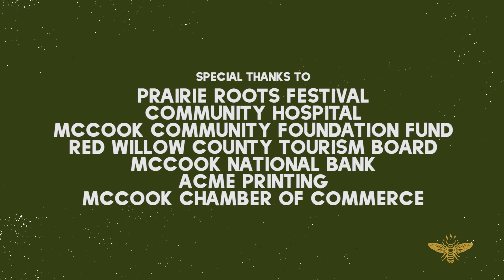"The Star-Spangled Banner" by MajorMinor3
Watch McCook-native vocal trio MajorMinor3 perform a spirited rendition of the Star-Spangled Banner inside a cozy home in the southern Nebraska town.

Video by Andrew Dickinson, Lindsey Yoneda | Edit by Andrew Dickinson | Full story

This video was created as part of the Good Living Tour Live Performance video series, thanks to presenting sponsor the Nebraska Department of Economic Development with generous support from Peter Kiewit Foundation, Nebraska Community Foundation, Humanities Nebraska, Nebraska Cultural Endowment, Pinnacle Bank, Nebraska Loves Public Schools, Union Pacific, The Center for Rural Affairs, and the Nebraska Arts Council.